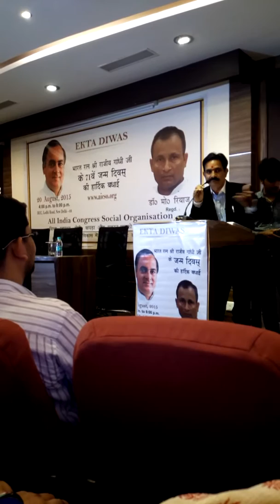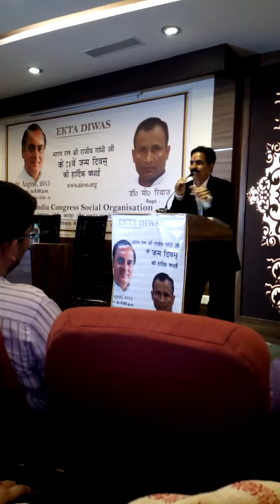AICSO CHKT MODI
EKTA DIWAS,IICC,LODHI ROAD,NEW DELHI-03